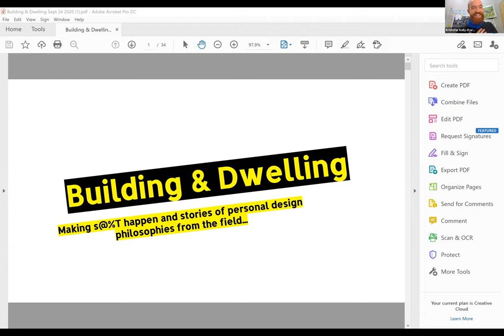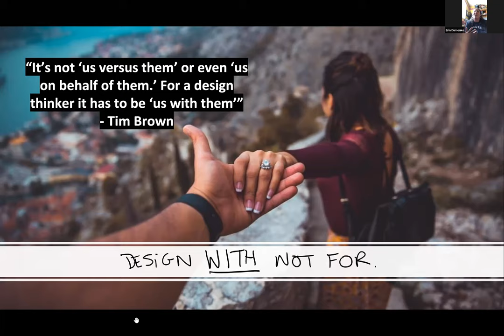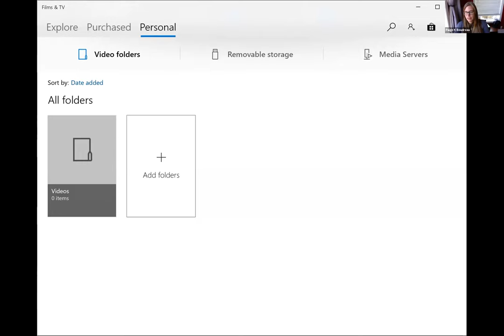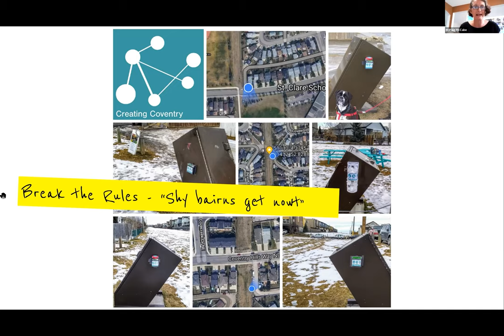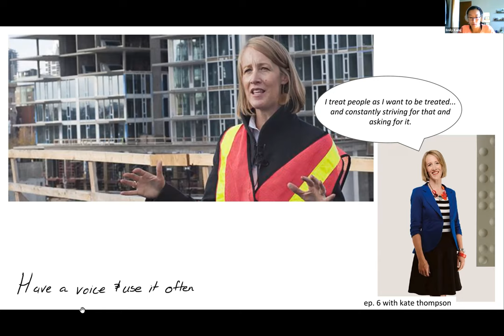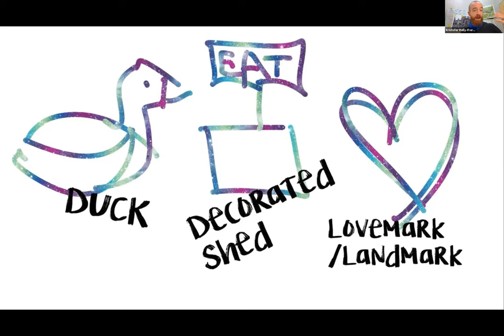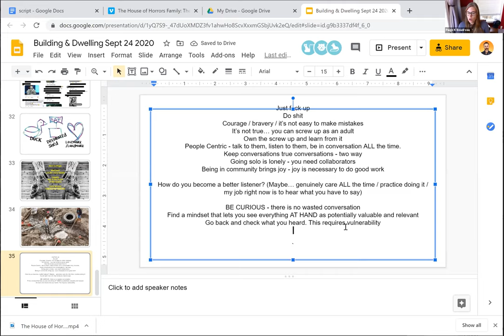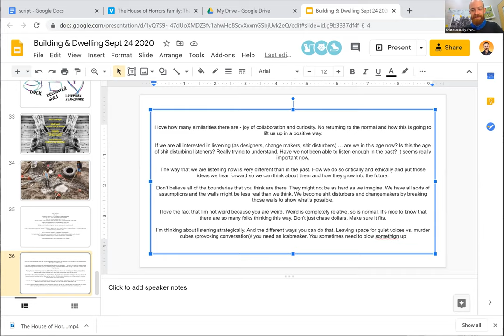AEDE: Field Theories - Building and Dwelling Panel/Lecture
The panel includes a group of professionals such as Kris Kelly-Frere, Erin Dumenko, Dr. Moraig McCabe, Paige K Boudreau, and Megan Kirk (AKA Jane Trash). The series aims to spark conversation around the topic of Building & Dwelling through multiple professional perspectives developed through lived experience, which allows for an engaging critical reflection on Building & Dwelling.

For Septembers theme, "Building and Dwelling", we return to the fundamental question of how it is we as humans relate to our environments. Building is the means in which we attain our goals of dwelling, that is, to exist on earth. However, the ability to build and to shape one’s environment to live the lives we desire is unequally distributed. This month, we explore some of the constraints on building (and dwelling) as it relates to educational attainment, access to institutions, and housing. We begin to interrogate how design can be oppressive, and speculate on how it can be a tool for liberation.